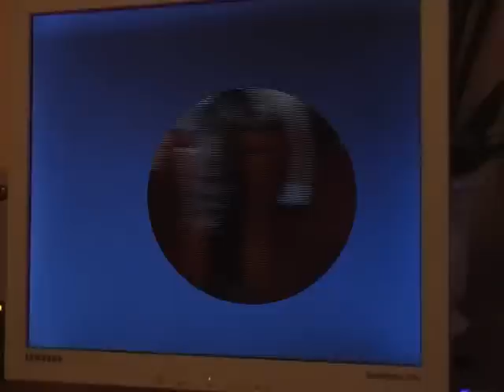Olga in Penza, March 2009, Part 4.